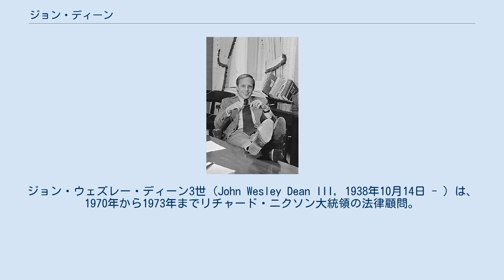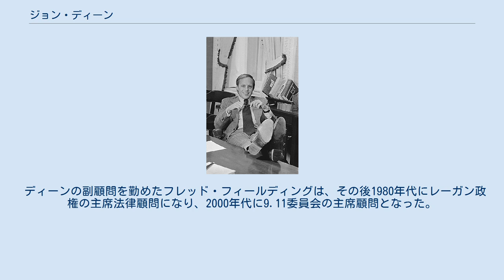ジョン・ディーン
ジョン・ウェズレー・ディーン3世（John Wesley Dean III, 1938年10月14日 - ）は、1970年から1973年までリチャード・ニクソン大統領の法律顧問。
ウォーターゲート事件の首謀者であり、そのもみ消しに奔走して、その後訴追免除と引き換えに上院ウォーターゲート特別委員会で重要証言を行った人物。
オハイオ州アクロン出身。
 彼はニクソン政権下でウォーターゲート事件に深く関わり、事件発覚直後に、すぐに事件もみ消しに加担し、重要な証拠をFBI長官代行に処分させ、CIAを使ってFBIの事件調査を中止させるように画策した。
事件発生の6日後にニクソン大統領にハルデマン補佐官が直接事件について説明して、国家安全保障の観点からCIAを使ってFBIの捜査を終わらせる方針が決まり、ディーンがCIA副長官に要求している(これはFBIから拒否された)。
後にこれが早い段階で大統領がもみ消し工作を承認したこととなり、しかもこの時のニクソンとハルデマン補佐官の会話(1972年6月23日)を録音したテープの存在が明らかになって以降はこの証拠となるテープの公開が焦点となって、最終局面でニクソンが連邦最高裁の判決に従ってテープを提出後にその事実が明らかになった時点で、ニクソン大統領は政治生命を失うこととなった。
 またディーンはCIA副長官に民主党本部に不法侵入し逮捕されたメンバーの生活保障を要求してCIAに拒否されている。
 そして翌年春に上院ウォーターゲート特別委員会の最重要参考人のうちの一人になり、訴追免除と引き換えに議会証言を行い、元司法長官ジョン・N・ミッチェル（大統領再選委員会責任者）を含む、多くの政権幹部が事件に関与していることを証言し、ニクソン大統領の事件関与を初めて明らかにした。
 なお「彼の委員会での冒頭声明でホワイトハウスの録音システムの存在が明らかになり、録音テープが後にニクソン有罪の決定的証拠となった」という言説があるが、彼はもともと録音テープの存在は知らず、ホワイトハウススタッフのバターフィールドの証言で初めて録音テープの存在が明らかになったもので、ディーンが録音テープについて証言したことはない。
しかし彼は盗聴されていると感じていたことは述べている。
 彼はゴールドウォーター上院議員（アリゾナ州選出の保守派、1964年の共和党大統領候補）の息子のバリー・ゴールドウォーター・Jrとプレップ・スクールの同級生であり、同上院議員一家と親しかった。
 彼の出世のきっかけはトーマス・ヘニングス上院議員の娘婿となり上院司法委員会スタッフとなったことである（後に離婚し、ロサンゼルス出身のモーリーンと結婚）。
その縁で司法長官のスタッフになり、さわやかで明快な説明がジョン・ミッチェル司法長官の目にとまり、ジョン・アーリックマン大統領補佐官が法律顧問から内政担当補佐官に昇格したとき、ミッチェルの推薦で法律顧問になった。
 ニクソンの後に大統領に昇格したフォード大統領は、その回顧録の中で「数年前からディーンを知っていたが、最初は非常に有能だと思ったが、他の共和党議員のご機嫌を取りながら点数を稼ぐ男であった。」「そんな男がどうしてホワイトハウスで働くようになったのか分からない。」「最初に議会の司法委員会のスタッフとして入ったが、辞めた時には惜しいと思われるような男ではなかった。」と彼に対する辛辣な評価を書いている。
 ホワイトハウスを出てからのディーンは投資銀行に勤める傍ら、著述家として多くの回顧録を出版した。
2004年にWorse than Watergate: The Secret Presidency of George W. Bush、2006年に Conservatives without Conscienceを著し、ジョージ・W・ブッシュ政権と共和党、ネオコン、宗教右派を痛烈に批判し、ブッシュ大統領の弾劾キャンペーンを支援したことから、再び注目を浴びることとなった。
これを機にリベラル系のメディア（MSNBCとアル・ゴアが経営していたCurrent TV）にコメンテーターとして定期的に出演した。
2008年にはバリー・ゴールドウォーターの長男のバリー・ゴールドウォーター・Jr（元カリフォルニア州選出下院議員）との共著でPure Goldwaterを出版している（ディーンはニクソンとゴールドウォーターに師事した直系の弟子...